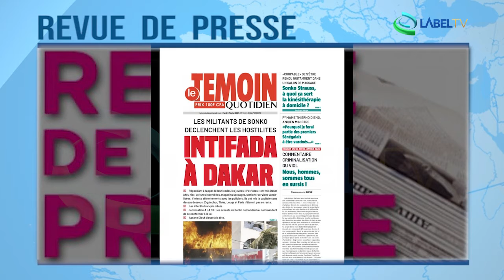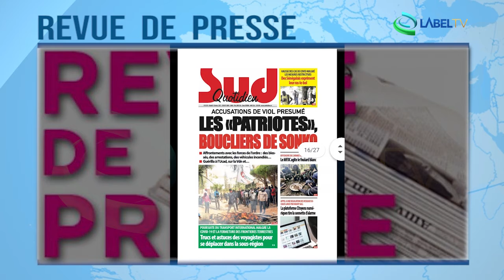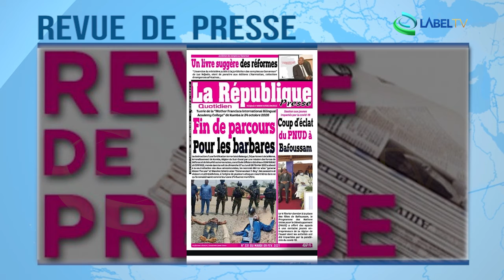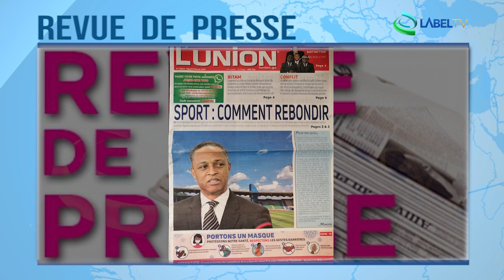Revue de presse Afrique du Mardi 09 02 2021 Label TV